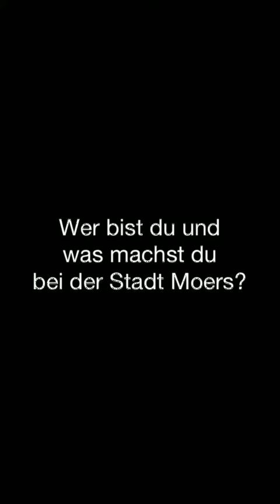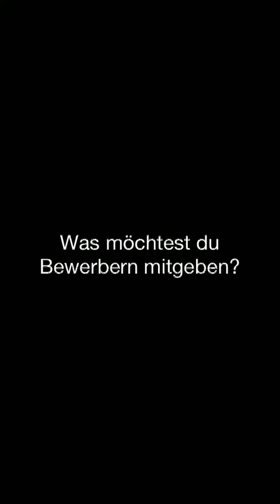Ausbildung bei der Stadt Moers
Was soll ich werden? Wir stellen verschiedene Arbeitgeber in Moers und ihre Ausbildungsberufe vor.

Hier wird das Duale Studium zum/r Stadtinspektor/in (Bachelor of Laws) vorgestellt.

Stadtverwaltung Moers
Rathausplatz 1
47441 Moers